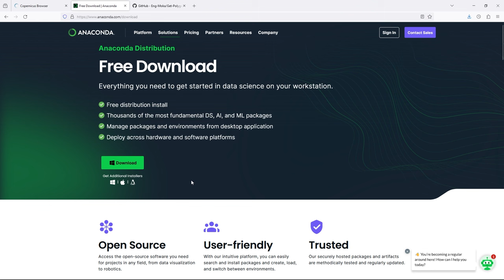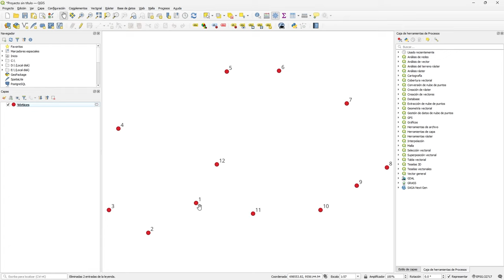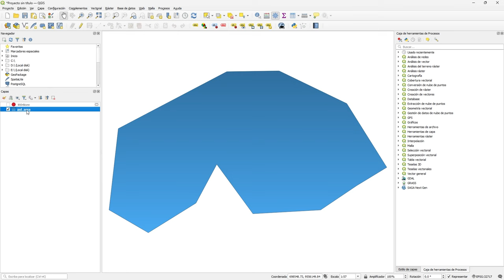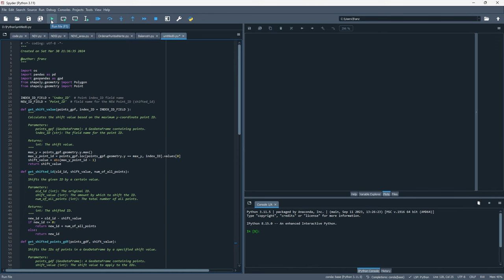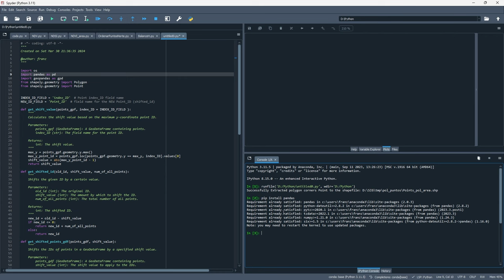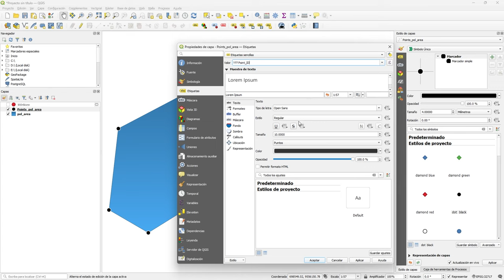Ordenar los puntos de un polígono en sentido horario usando Python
Con el uso de este script de python podrás obtener ordenados los puntos de un polígono, iniciando desde el norte y a favor de las agujas de un reloj, luego los puedes usar en tú aplicación favorita, sea QGIS o ArcGIS.